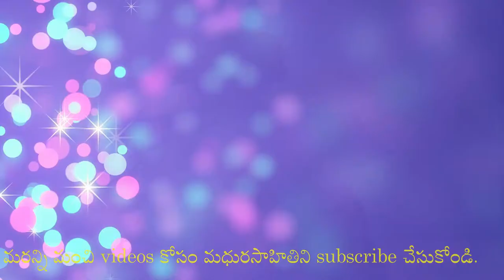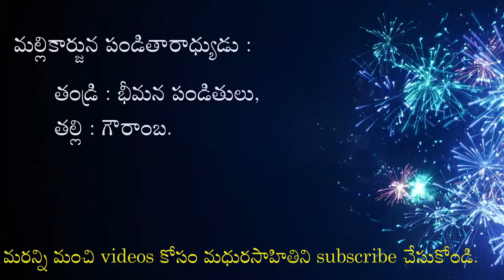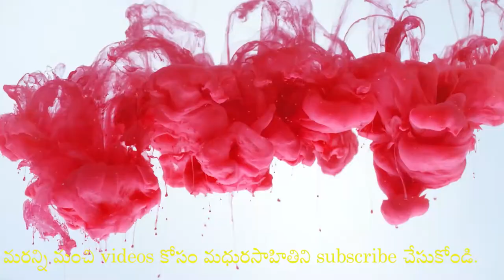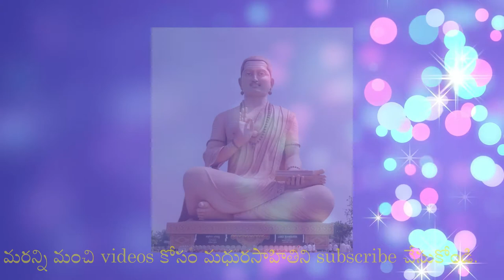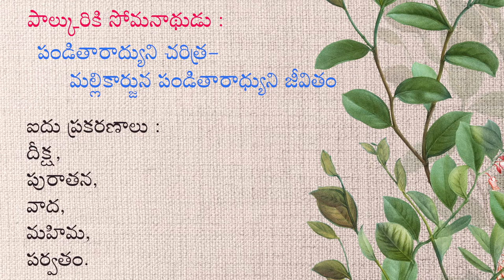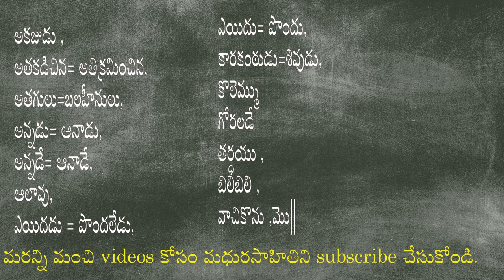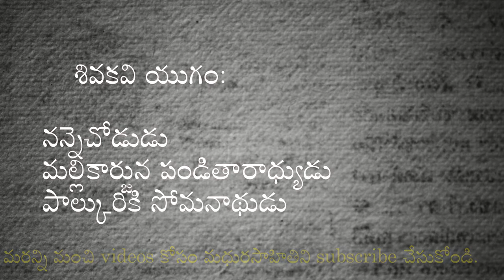Mallikarjuna Panditharadyudu (మల్లికార్జున పండితారాధ్యుడు) | Telugu Poets | Shivakavithrayam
మల్లికార్జున పండితారాధ్యుడు (Mallikarjuna Panditharadyudu) | Telugu Poets | Shivakavithrayam |
వీరశైవమతాన్ని ప్రచారం చేశారు.తెలుగు సాహిత్యం లో శతక పద్యాల ప్రక్రియని ఈయనే మొదలుపెట్టారు, వీరశైవాచార్యులుగా, వీరశైవ కవీశ్వరులుగా ప్రసిద్ధులయ్యారు.
దేశ భాష లందు తెలుగు లెస్స, అలాంటి తెలుగు భాష గొప్పతనం అందులోనున్న ఎందరో గొప్పవారిని గురించి తెలుసుకునే ప్రయత్నమే మధుర సాహితి .

Its always there and will be forever, our way of expression - The only sweet  language Telugu.
సమగ్ర ఆంధ్ర సాహిత్యం-ఆరుద్ర
ఆంధ్ర కవుల చరిత్రము-కందుకూరి వీరేశలింగం
basaveswaru pics:
By The original uploader was Rajesh dangi at ఇంగ్లీష్ వికీపీడియా